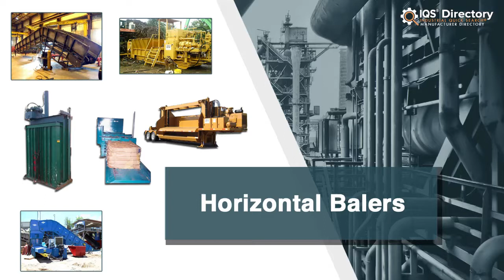Horizontal Baler Manufacturers, Suppliers, and Industry Information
Locate suppliers that design, engineer, and manufacture different kinds of horizontal balers.